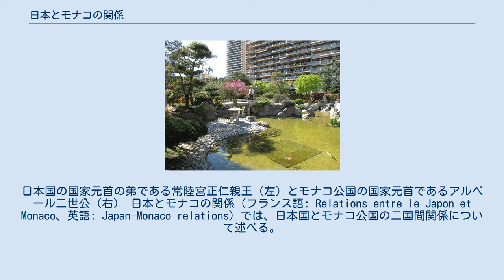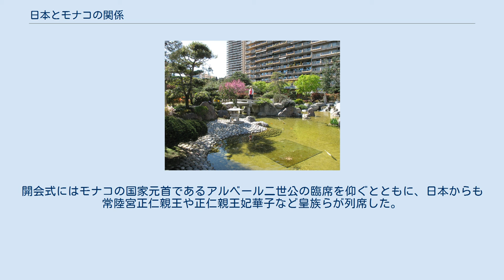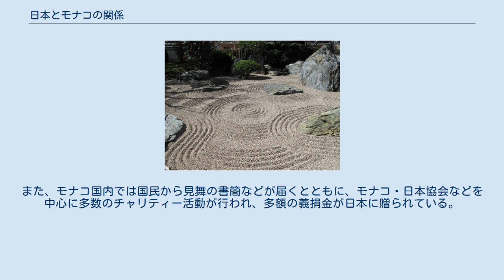日本とモナコの関係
日本・モナコ関係
日本国の国家元首の弟である常陸宮正仁親王（左）とモナコ公国の国家元首であるアルベール二世公（右） 日本とモナコの関係（フランス語: Relations entre le Japon et Monaco、英語: Japan–Monaco relations）では、日本国とモナコ公国の二国間関係について述べる。
 1994年に開園したモナコ日本庭園（モナコ市ラルヴォット区） モナコを訪問した常陸宮正仁親王（左）、正仁親王妃華子（右）とアルベール二世公（中央） 日本とモナコは、長きにわたって友好関係を維持しているにもかかわらず、2000年代に入るまで国交が結ばれていなかったという、異例の二国間関係である。
 国交が結ばれなかった要因としては、フランスとモナコが結んでいた仏モ保護友好条約が挙げられる。
1918年に締結された仏モ保護友好条約によれば、モナコが他国と外交関係を結ぶ際には、フランスの事前同意が必要とされていた。
この条約などにより、モナコはフランスの保護下に置かれており、国家主権に制限が課せられた状態であると看做されていた。
このような背景から、日本はモナコと正式な国交を結ばない状態が長らく続いていた。
 ただ、国交は結ばれていなかったものの、特に両国が対立していたわけではなく、長きにわたって友好関係が維持されていた。
ともに立憲君主制の国家であり、日本の皇室とモナコの公室との親交も深かった。
国交の有無にかかわらず、要人の往来なども頻繁に行われてきた。
たとえば、日本の皇族である常陸宮正仁親王と正仁親王妃華子は、レーニエ三世公の葬儀に参列するなど、複数回にわたってモナコを訪問していた。
また、モナコの公族であるアルベール公世子は、日本で開催された長野オリンピックに出席するなど、複数回にわたって日本を訪問していた。
 2005年になると、仏モ保護友好条約に代わって、新たに仏モ友好協力条約が発効された。
それにともない、モナコが外交関係を結ぶ際にフランスの事前同意が不要となり、モナコが独自に外交を展開できるようになった。
これを受け、日本とモナコとの間で国交を結ぶ機運が高まった。
2006年、安倍政権とプルースト政権の下で、日本とモナコは国交を結ぶことになった。
 国交開設により、モナコでは日本駐箚特命全権大使が任命されたが、日本には赴任せず、通常は本国に駐留している。
在日本大使館は日本国内には未だ開設されていないが、国交開設以前より在東京名誉総領事館が設置されていた。
なお、モナコが在東京名誉総領事に三菱商事社長の小林健を任命したことから、モナコの在東京名誉総領事館は東京都千代田区の三菱商事ビルディングに設置されている。
また、日本でもモナコ駐箚特命全権大使が任命されることになったが、フランス駐箚特命全権大使が兼轄することになっている。
そのため、在モナコ大使館は置かれておらず、在フランス大使館が兼轄している。
なお、2006年時点で、日本が国家承認していた国々のうち、国交を結んでいなかった国はモナコのみであった。
 2007年4月、アルベール二世公が日本を訪問した。
国交開設後のモナコの国家元首としての訪問は、これが初めてとなった。
また、同年7月には、外務大臣政務官の馬場みどりがモナコを訪問した。
国交開設後の日本の政府高官としての訪問は、これが初めてとなった。
 モナコから日本への輸出規模は、2013年時点で年間3億円に達している。
そのうち7割以上をエッセンシャルオイル・化粧品類が占めており、重要な輸出産品として位置づけられている。
そのほか主要な品目としては科学光学機器が1割ほどを占めており、以下、通信機器、果実、衣類・同付属品などが続いている。
一方、日本からモナコへの輸出規模は、同じく2013年時点で年間およそ1億円となっている。
最も多い品目は繊維品であるが、これは全体の2パーセントにも満たない。
そのほか主要な品目としては楽器があるがこれも2パーセントに満たず、以下、プラスチック製品、二輪自動車、金属製品、……、といった極めて多種多様な品目が少量ずつ続いている。
 モナコ日本庭園と散策する入園者（モナコ市ラルヴォット区） モナコ日本庭園の石庭（モナコ市ラルヴォット区） 2010年7月13日、「京都・東京――サムライからマンガまで」開会式に出席したアルベール二世公、常陸宮正仁親王、正仁親王妃華子、国際原子力機関事務局長天野之弥ら要人たち モナコ国民にとって身近な日本文化としては、...